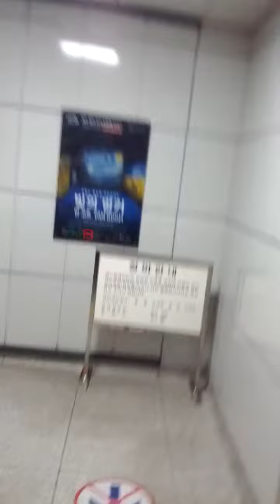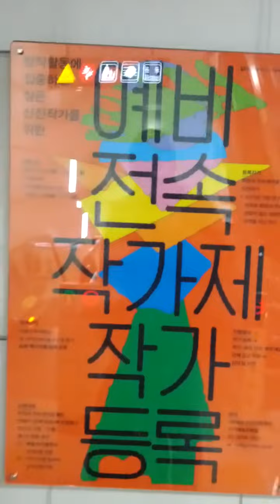April 19th National Cemetery Station(L03)-04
Thu 5th Nov 2020(AH 1442 Rabi Al-Auwal).